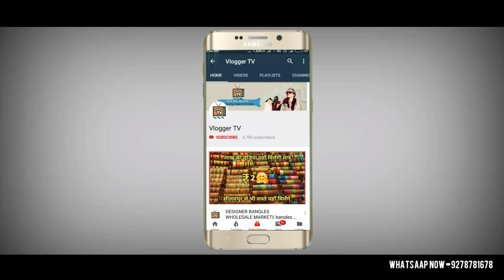लहँगा मिलेगा Retail में 10000 ₹ वाला माल 1000 में ll chandni Chowk lehnga market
Shop Name & Phn no.

● Maharani Collection

10-13,Oppo State Bank of India Chandni Chowk Delhi - 110006

Hey guys ,
             This lahangas prices ranging from Rs 500 to Rs1,00,000 which is a very affordable price for a bridal/wedding lehenga! : Wedding lehengas are available in a wide range, varying from traditional lehengas to contemporary lehengas, from designer lehengas to Lehenga cholis. Moreover there is a wide range of colors available to choose from. Though the prime color for any wedding dress is preferred to be red, brides have become quite experimental and opt for distinctive colors like peach, lilac, pink, sky blue, sea green and medium range blues. Therefore, to cater to the needs of ever changing preferences of the customers, Lehengas are now available in a plethora of colors.

lehenga dress

lehenga hairstyles
lehenga price
lehenga saree
lehenga suit
lehenga image
lehenga choli
lehenga with price
lehenga dress
chandni chowk haul
lehenga hairstyles